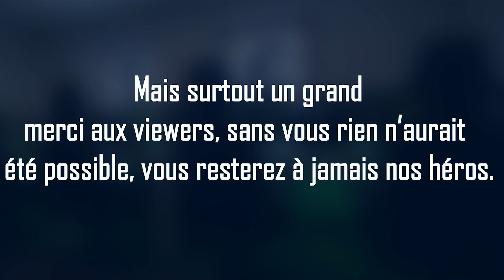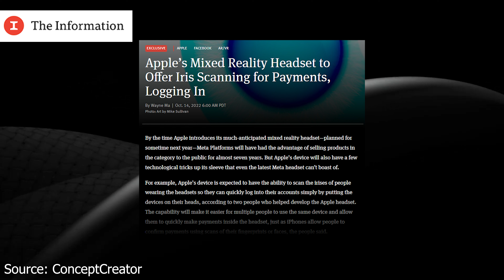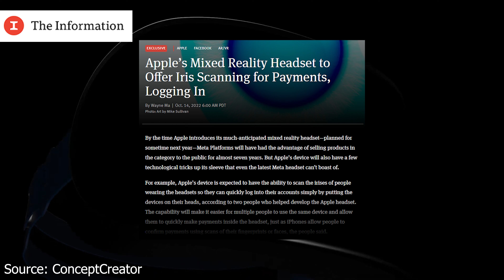Apple iPhone SE4: il va être FOU !! (Et le Apple Reality Pro Aussi!)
Le Nouvel iPhone SE4 va bientôt arriver et marquera une rupture de ce modèle d'entrée de gamme! Ecran plus grand, encoche, FaceID ou Touch ID? vous saurez tout dans cette vidéo!

On parlera également d'un nouveau système de verrouillage, IRIS ID qui viendra scanner votre iris pour débloquer votre casque Apple Reality Pro

Les meilleurs accessoires iPhone 14, mais aussi les produits que je vous recommande: